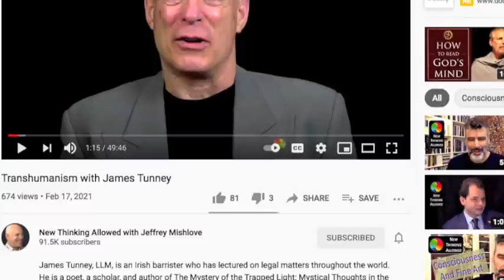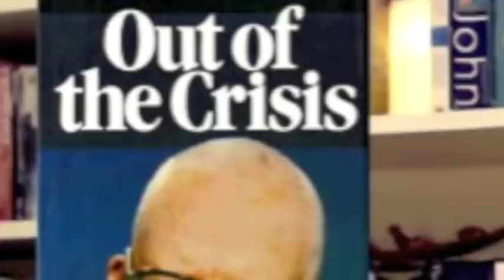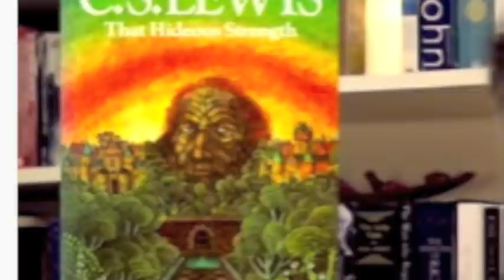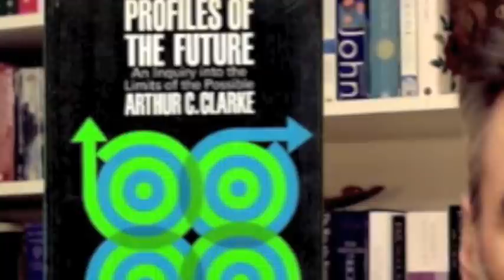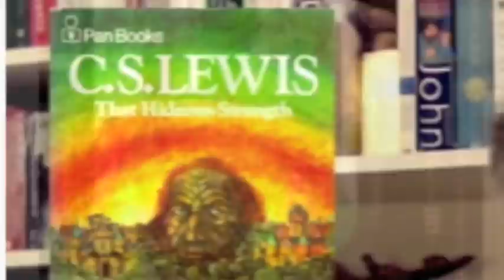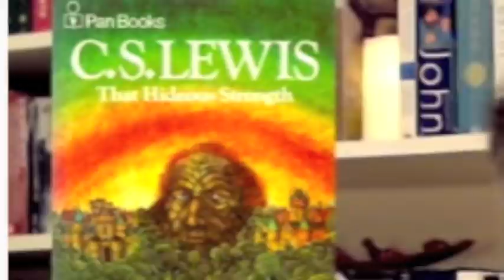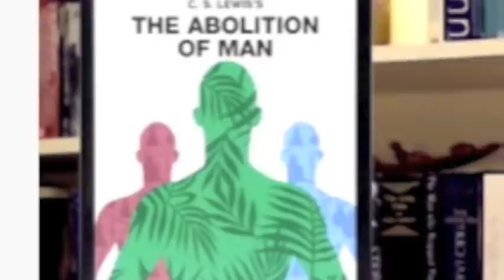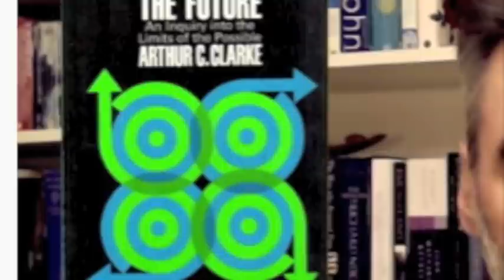Calling Out "Spiritual Ascension" Channels - MOST are Ignoring the 800 Lb. Gorilla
Maybe we are "too dark or negative" on this side of YouTube. but you guys go about your business like everything we talk about doesn't even exist, then you look to give spiritual advice? Really? so we have your information for the new freevoice platform in two weeks. We're not doing anything until this horrible weather breaks. another 10 inches of snow tomorrow!